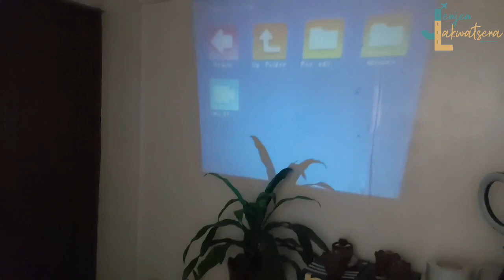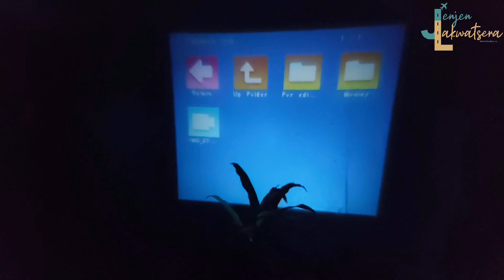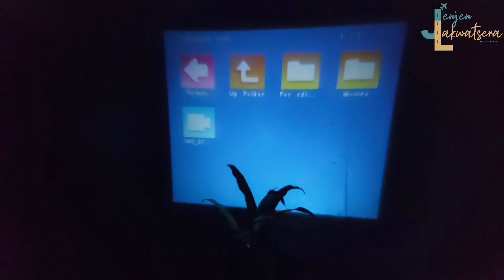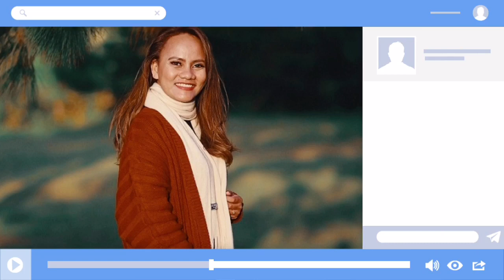UNBOXING: Coach Mini Wallet & Mini LED Projector| Jenjen Lakwatsera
Always share love and kindness.

Coach Mini Wallet
Girlsbeautycorner

Mini LED Projector
Shopee - ZiepK

Chief Editor: Arthur Saquido Jr
Videographer: Jessa Cuartel